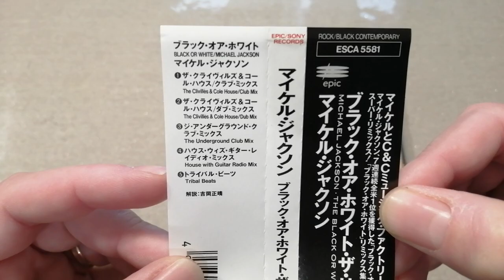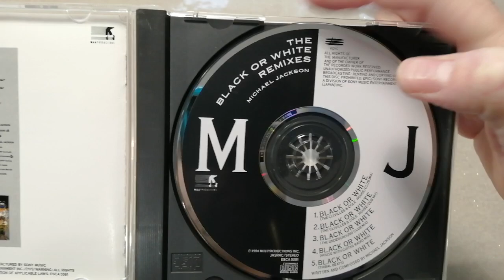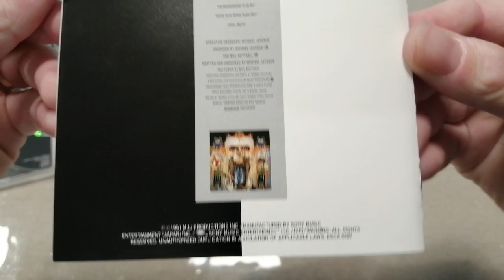Michael Jackson Black Or White CD Single - 5 Tracks ESCA 5581 (Japan Version)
Présentation du CD Single Black Or White Japonais de Michael Jackson.